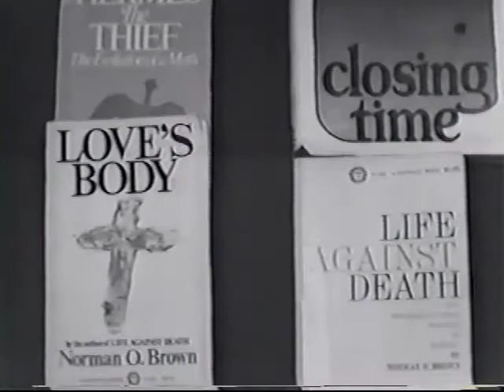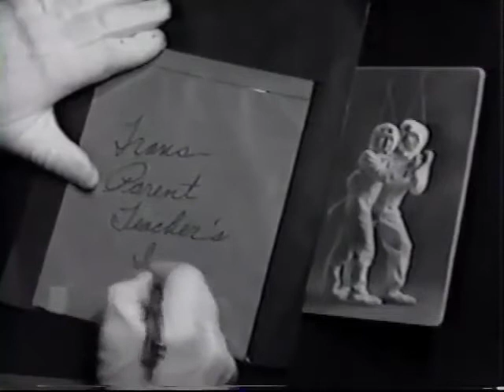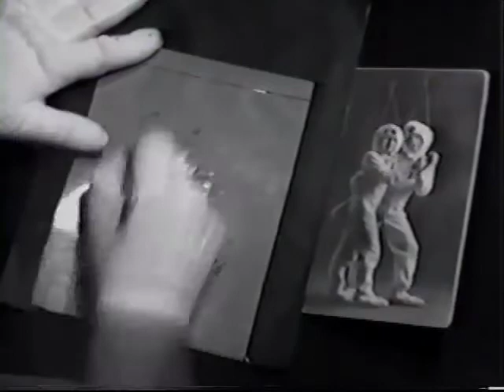Second Norman Invasion '76 part 1.mp4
Hermetic Astral-Naught Bride-Groom delivers the the "Word Made Flesh" to NO! Brown in his Class-room at U.C. Santa Cruz, May 18, l976.   Muraloclast Hermes is sent by the Gods to answer Brown's 1960 Prayer for a Resurrection of the Body and a "Way Out. "The God is repudiated and humiliated by Brown's ignor-ance.